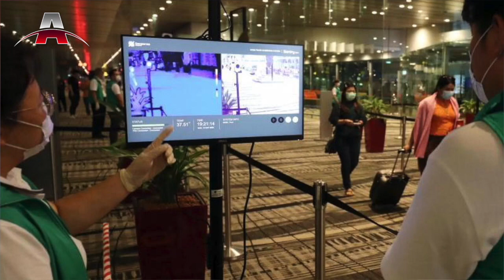美国通过无尽边疆法法案，应对中国竞争 I 英国：现有疫苗可对付B16172毒株，将加速接种 I 香港收紧入境条例，日本、新加坡、大马等7国等禁入境 I 亚洲新闻（20210518）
2021年05月18日 亚洲新闻重点：

1. 美国通过无尽边疆法法案，应对中国竞争
2. 英国：现有疫苗可对付B16172毒株，将加速接种
3. 香港收紧入境条例，日本、新加坡、大马等7国等禁入境
4. 香格里拉对话：下月如期于新加坡举行
5. 金三角“罗马大王”赌场爆发疫情，81名中国人确诊
6. 中国：希望泰国能将疫苗分给在泰中国人
7. 美国：再向国外发送2000万剂疫苗